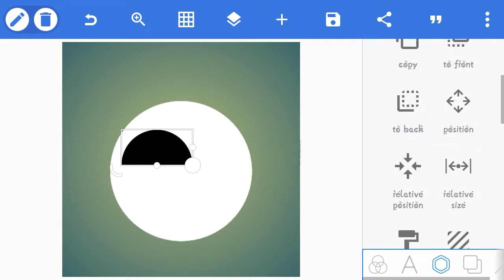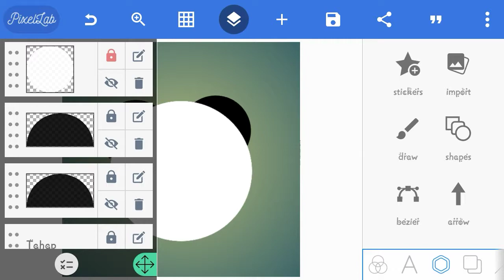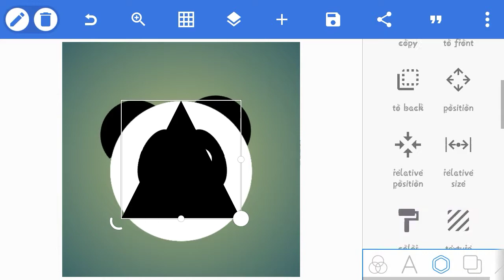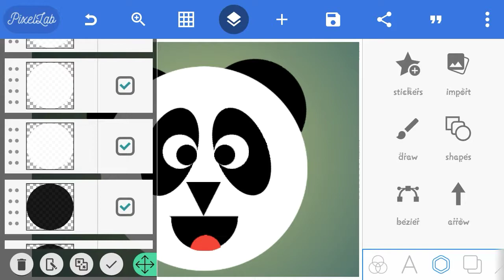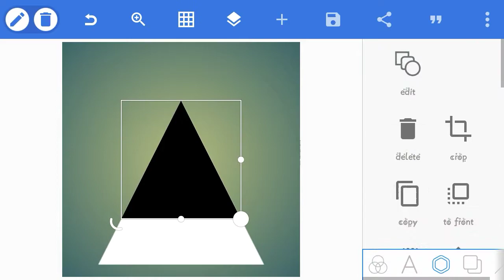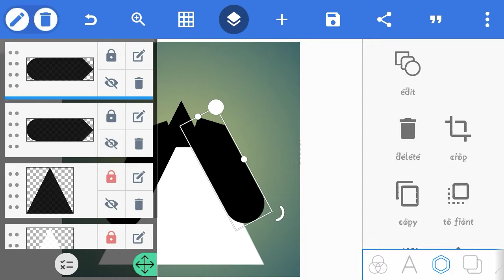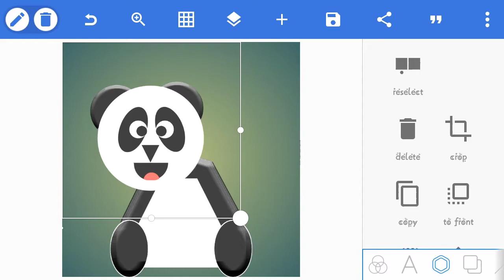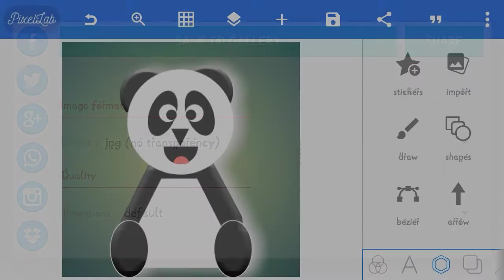Tutorial design pin panda Pixellab | Kreatif #1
Tonton sampai habis dan pelajari cara menggunakan opsi shapes dan cara menggunakan layer masking dan juga tentang pilihan blur dan gambar di kinemaster, pixellab, picsaypro dll
Semoga bermanfaat...